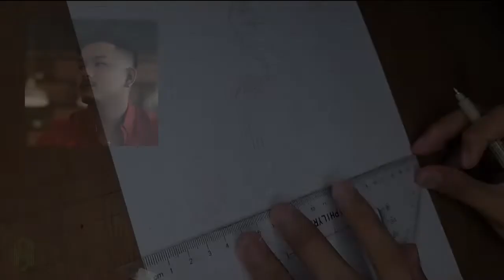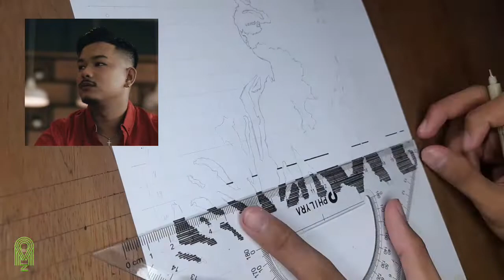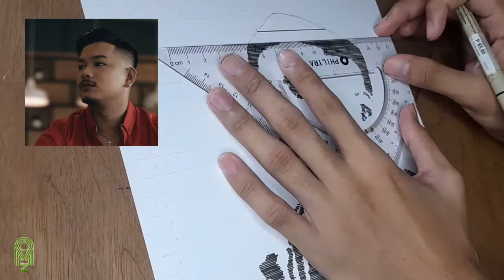MARTIN NALING | Horizontal Line Art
Martin Naling
Spoken word artist
Horizontal Line Art 💖 ✍
using Sakura pigma micron 0.4 (black) on vellum board

FB page: Ginising ng Sining